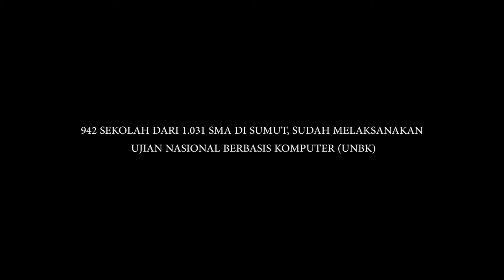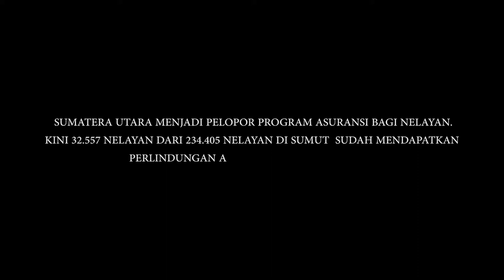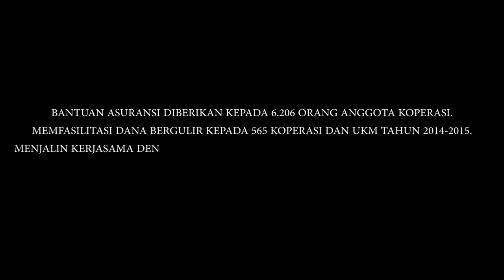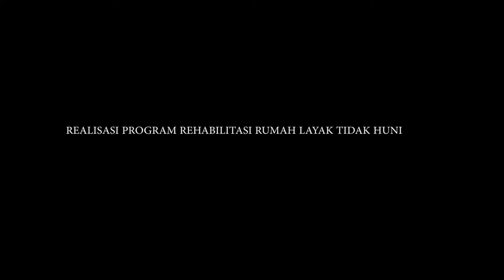Apa Kata Mereka Tentang Gubernur Sumut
Apa Kata Mereka Tentang Gubernur Sumut - Tengku Erry Nuradi
Biro Humas dan Keprotokolan Setdaprovsu
Web:humas.sumutprov.go.id